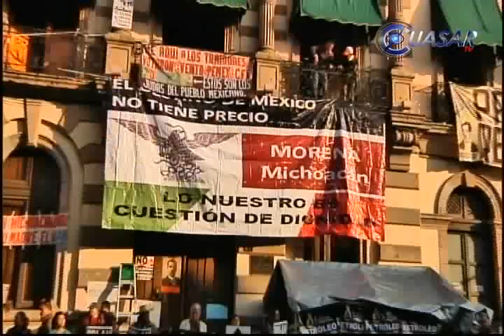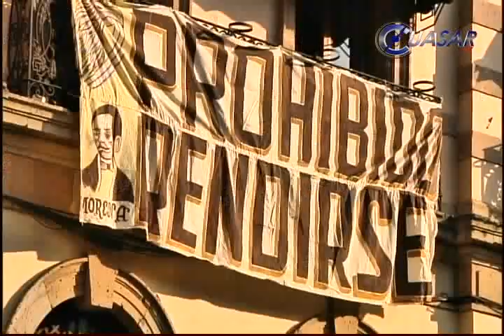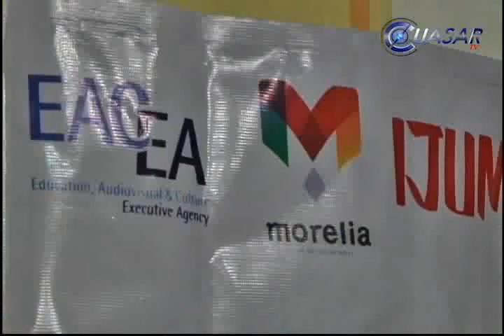Noticias de Morelia y Michoacán en breve, CuasarTv 16 de Diciembre del 2013